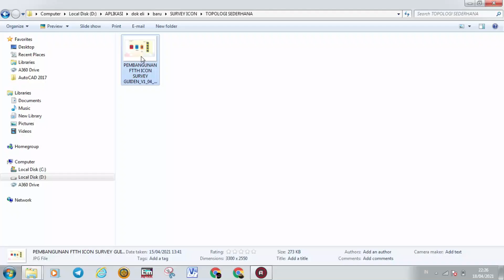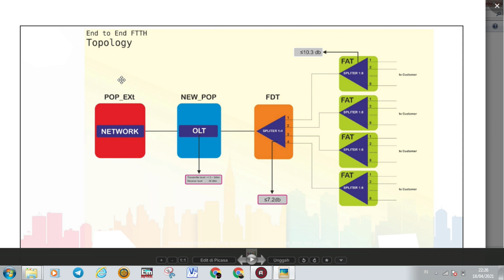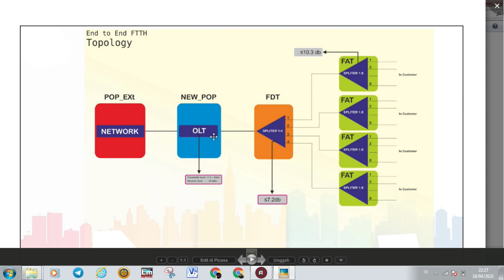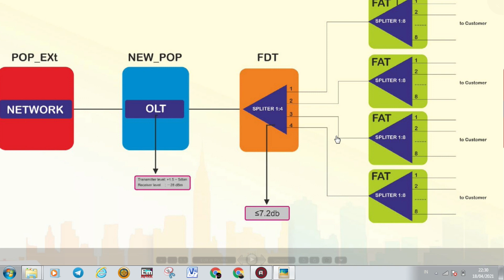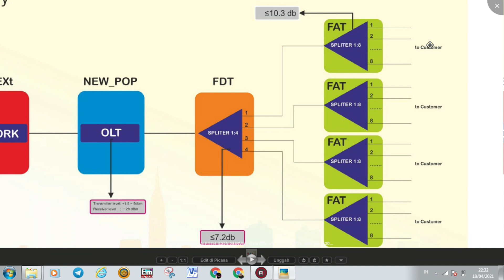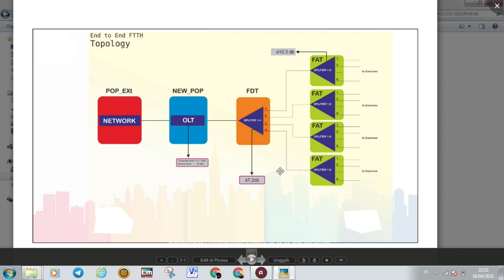Topology Jaringan FTTH || Fiber Optik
Assalamualaikum Wr.Wb
Kembali lagi bersama Sabel Kreasi yang kali ini saya balik ke tema utama yaitu tentang fiber optik, dengan tema Topology Jaringan FTTH || Fiber Optik

FTTH atau yang biasa di singkat dengan Fiber To The Home merupakan suatu jaringan akses yang menghubungkan antara penyedia layanan dengan dengan peralatan yang ada di pelanggan atau Customer Premises Equipment (CPE) dengan memanfaatkan media transmisi jaringan fiber optik. Apa saja layanan yang di distribusikan melalui FTTH? Biasanya layanan tersebut adalah koneksi internet, telepon dan iptv.

Wassalam